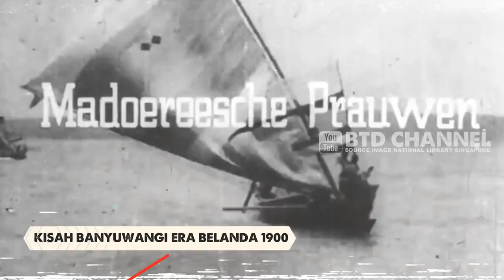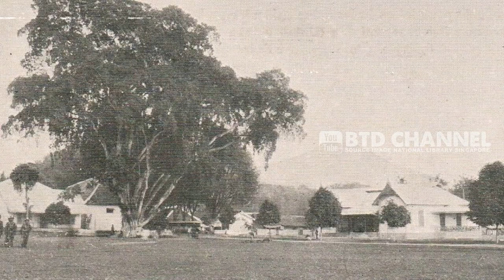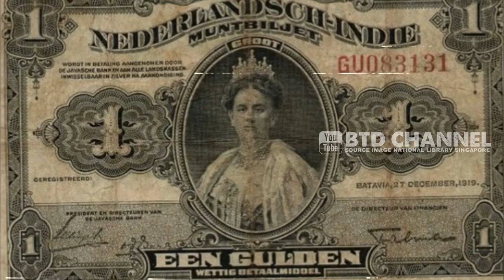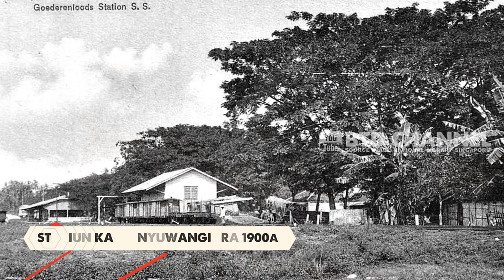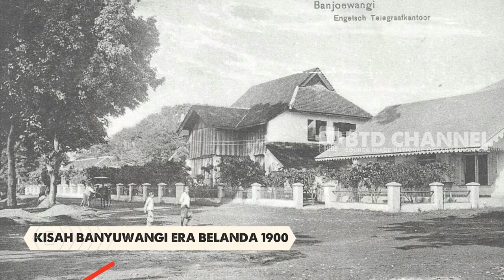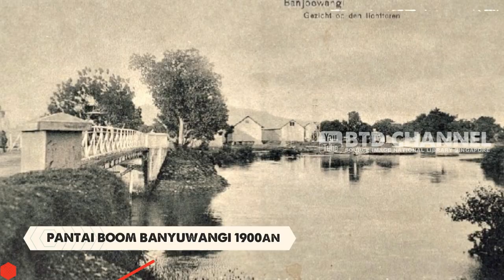Suasana Kota Banyuwangi Masa Penjajahan belanda Tahun 1900an